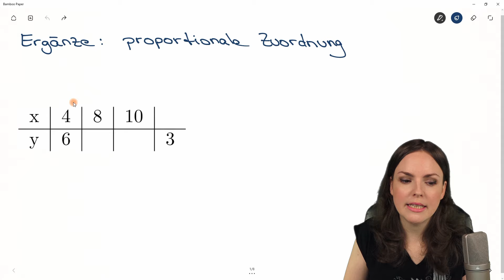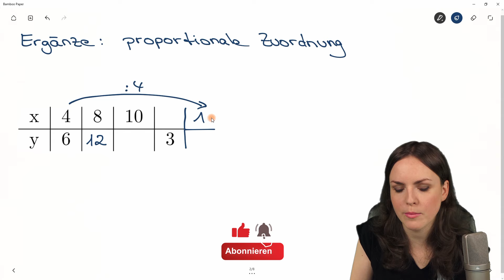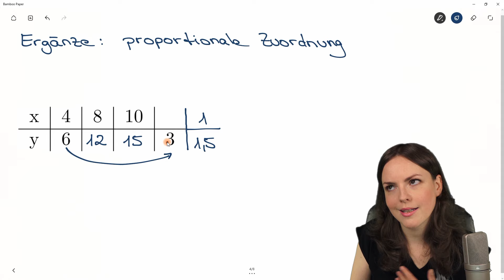Proportionale Zuordnung TABELLE ergänzen – antiproportionale Zuordnung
Proportionale Zuordnung Tabelle ergänzen
In diesem Mathe Lernvideo erkläre ich (Susanne) wie man eine Tabelle ausfüllt, wenn es sich um eine proportionale Zuordnung und eine antiproportionale Zuordnung handeln soll. Wir berechnen x und y mit dem Dreisatz. Mathematik einfach erklärt.

0:00 Einleitung – proportional und antiproportional
0:14 Proportionale Zuordnung Tabelle ergänzen
4:55 Antiproportionale Zuordnung Tabelle ergänzen
8:51 Bis zum nächsten Video :)

Adresse für geschäftliche Anfragen und Fanpost:
Susanne Scherer
Gaustraße 8, F32
67655 Kaiserslautern

Päckchen und Pakete bitte direkt an die DHL Packstation senden:
Susanne Scherer
Packstation 179
67655 Kaiserslautern